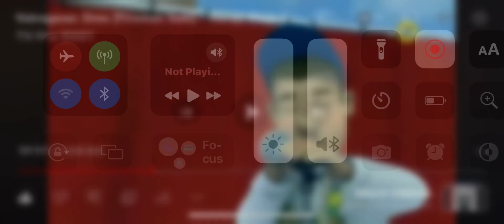Fireman Sam Heroes of the Storm - Pontypandy Rock (Serbian) 🇷🇸